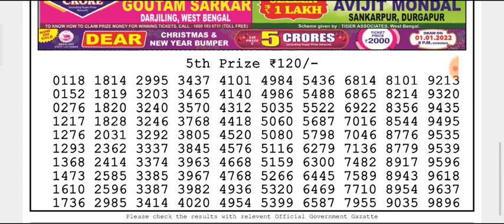🔴 LIVE Day 06:00 p.m. Earth Friday Dear Nagaland State lottery 03/12/2021 Result Today